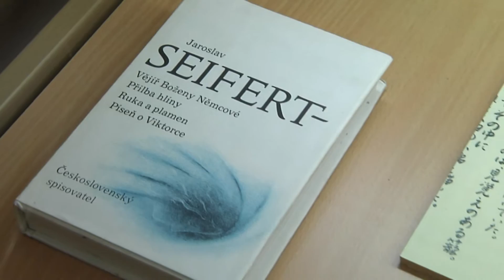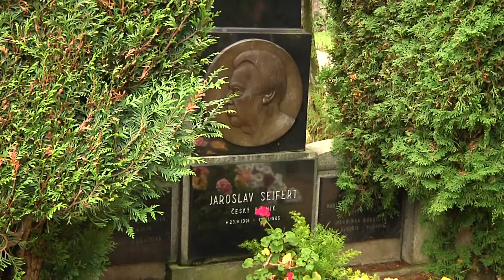Kralupy TV: Seifertovy Kralupy 2014 - pieta a další sobotní program (24. 9. 2014)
Festival přednesu a recitace v Kralupech nad Vltavou.